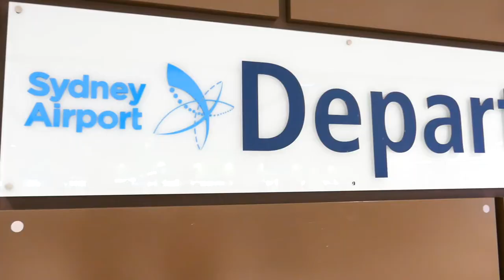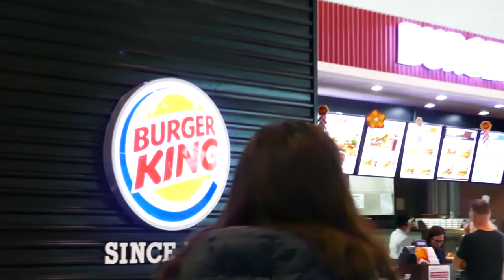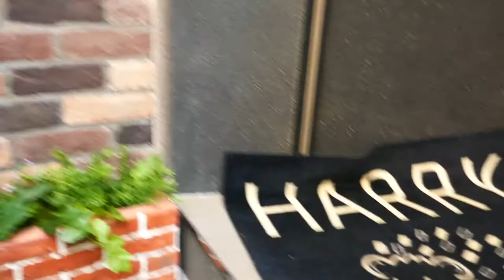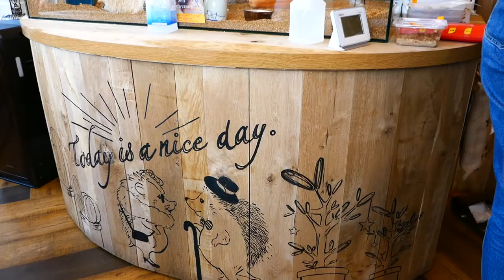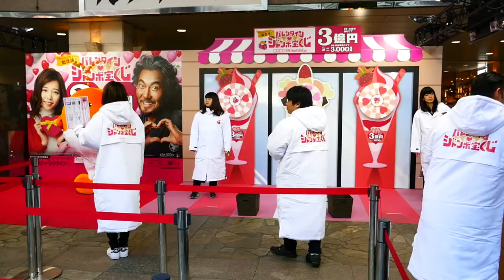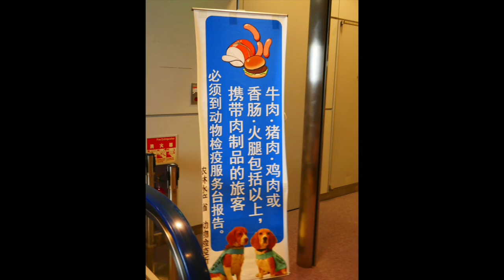Flights, Layovers, and Hedgehogs | Japan Adventures - Day 1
An early start in Sydney, followed by a long long long trip to Japan... But its okay, because Hedgehogs